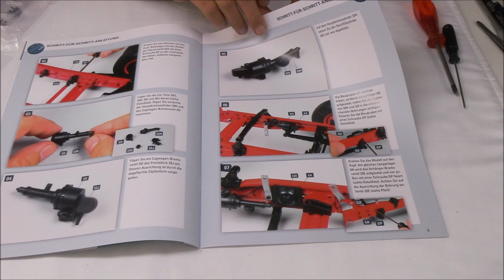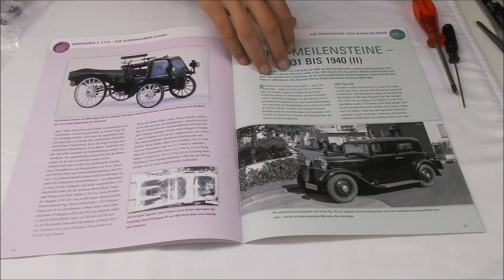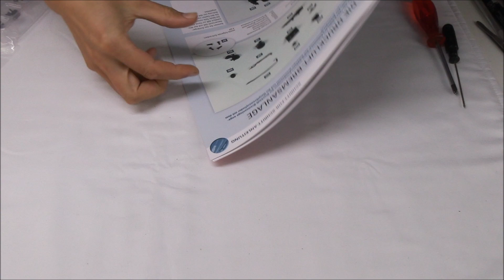Bau den Mercedes L1113 #33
Der Auftritt der Kurzhauber Ende der 50er Jahre veränderte die LKW-Welt schlagartig. Jahrzehntelang dominierten die Fahrzeuge mit der charakteristisch bulligen Optik unsere Straßen. Jetzt kommt die Ikone zurück – in Form eines traumhaften Sammlerbausatzes des L 1113, Modelljahr 1966.

Our used items for modelling